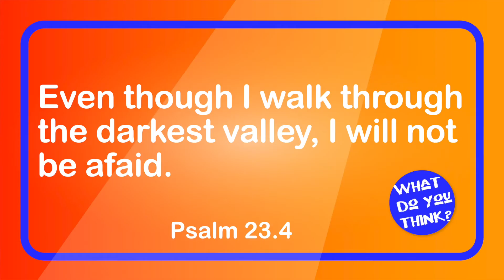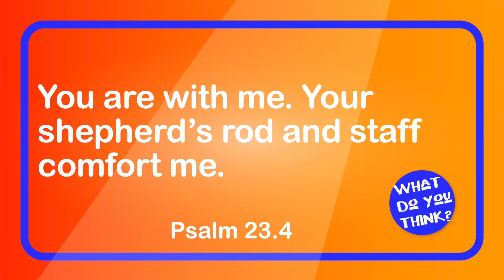2 Minute Twist | Comfort Psalm 23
In this new mini series, Twist asks some BIG Questions about Psalm 23.Today he asks, "How can God comfort us in dark times?"

For more fun check out twistonline.co.uk, extra videos and brand new quiz pages.

Theme Music by Benjamin Willmott
Illustrations and animation by Greg Clifton of lordart.co.uk
Written, created and Performed  by Paul Willmott

Paul and his incredible puppets can be seen in schools and churches around the Black Country, in the UK. Paul brings Bible Stories to life and presents an engaging "thought for the day", whether you are 3 or 93.

These videos can be used as part of School Assemblies, Collective Worship, Sunday School or Children's Clubs ... etc, even to help start conversation at home..Please direct people to this original channel giving the usual credit to Paul as creator and writer.